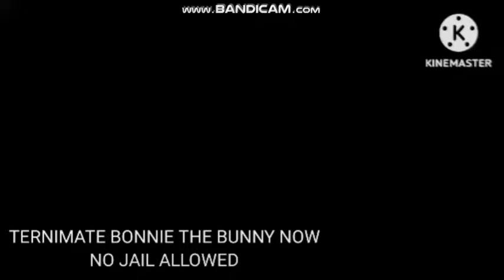I interrupt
also, he try rant of me, which is cyberbullying.